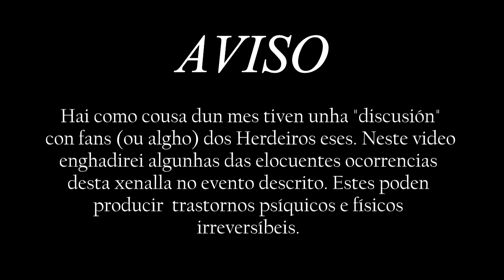HERDEIROS PUTOS AMOS VOL. 2 | olaxonmario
Os Herdeiros estes deixaron unha obra artística moi extensa e fermosa, por iso sentín a necesidade de volver a tratala na minha canle. Espero que gostedes desta "mariconez" que vos traio. Homofobia desa?

M8s bknhs ♥